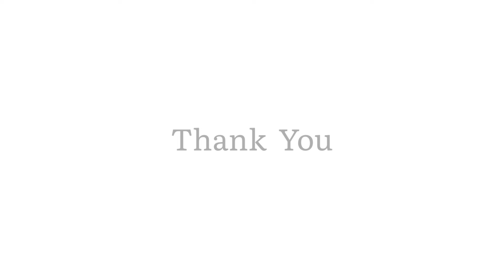Cricket Komberipatti 30k Tournament Highlights | Final Match 🔥 | Star Club vs Yong Star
PLACE: KIMBERIPATTI  30K TOURNAMENT 2024

DINDUKKAL DISTRICK

Mohan Media
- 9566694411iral